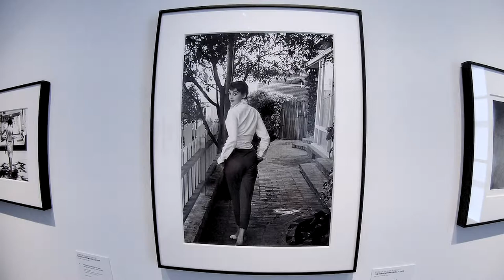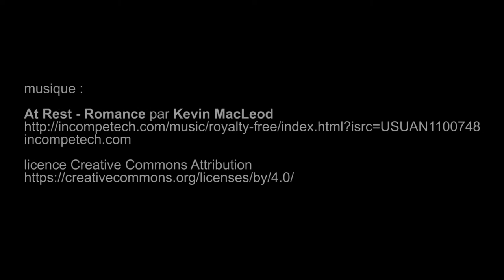Icons of Glamour and Style : The Constantiner Collection, Christie’s - Paris juin 2019